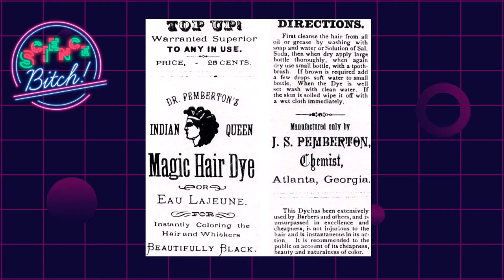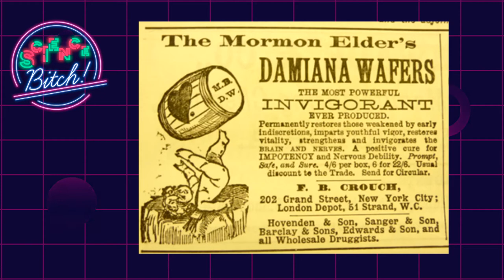E*13 | La Verdad sobre la Coca - Cola (A)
John Stith Pemberton un farmacéutico pionero en el ámbito de la ciencia basada en ocurrencias le gusta el dinero y hará todo lo que pueda por conseguir una fortuna.

¡Coméntanos qué temas te gustaría ver en el podcast!

Escúchanos por YouTube, Spotify, Ivoox, Apple podcast

Referencias:
*Pendergrast, Mark. For god, country, and coca-cola. Basic Books, 2013.